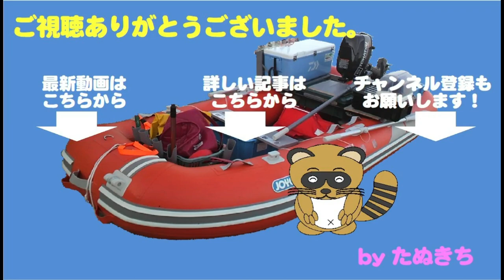2020初釣りシリーズ①青物っぽい魚探反応にジグを投下したら・・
この日は2020年の初釣り。
諸般の事情で2月にずれ込んでしまいました。

いつものようにタイラバで真鯛や根魚を狙っていると、
魚探に青物っぽい反応が。すかさずジグを沈めてみると・・・